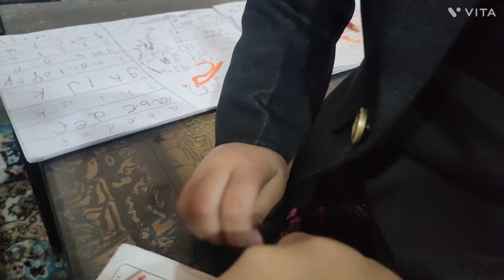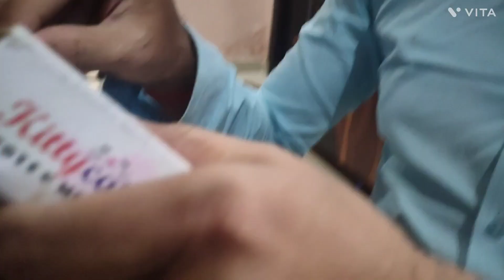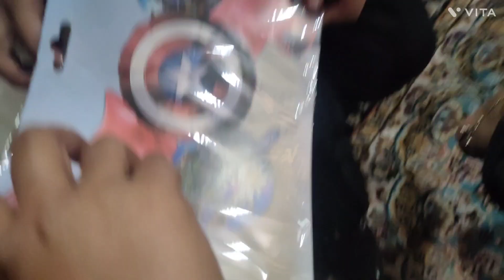vlog यक्षु k papa ka office khul gya phir se ab yakshu k liye aaya surprise kya laya office se